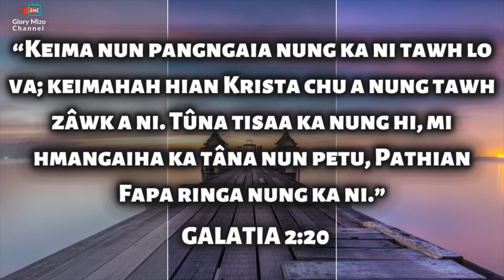NI TIN ISUA NEN #401 | Ringtu danglamna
Daily Devotional